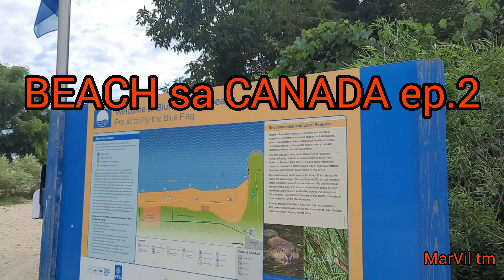Beach sa CANADA 2🇨🇦🇵🇭/MarVil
BEACH sa CANADA Episode 2
Bluffers park and beach @ Scarborough Ontario Canada